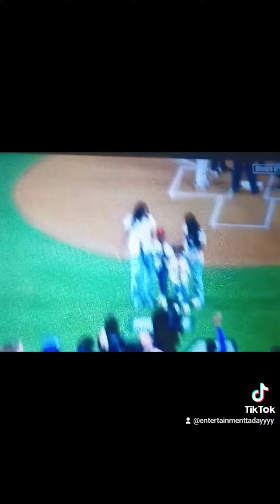Natalia Throws First Baseball At Dodgers